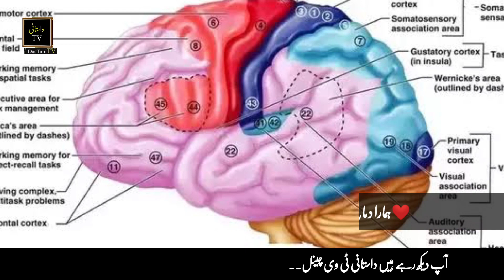Amazing facts about the human body | Insani jisam k bary main hairat angez inqishaf | facts of body